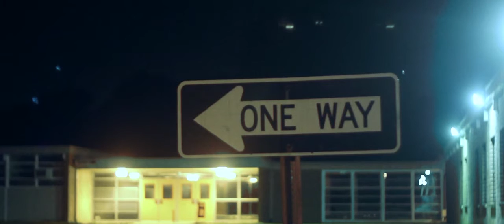Airospace - Antonym Subconscious Disruption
Original instrumental produced by Sun Glitters.